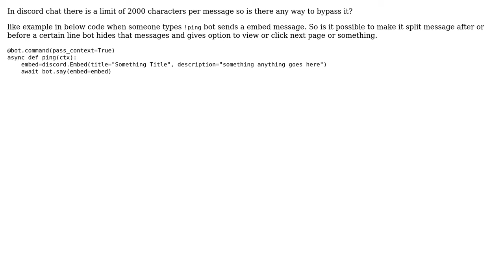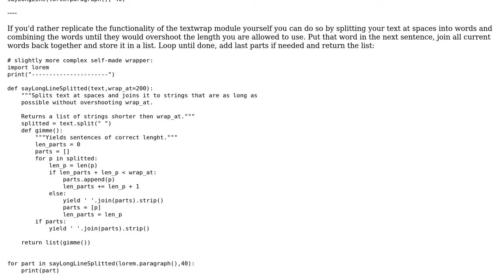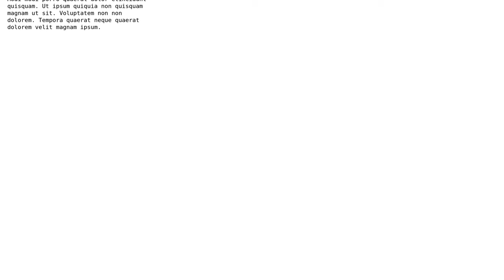Python how to split messages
With thanks & praise to God, and with thanks to the many people who have made this project possible! | Content (except music & images) licensed under CC BY-SA | Music | Images & others | With thanks to user Patrick Artner user Demotry and the Stack Exchange Network Trademarks are property of their respective owners. You are responsible for your own actions.